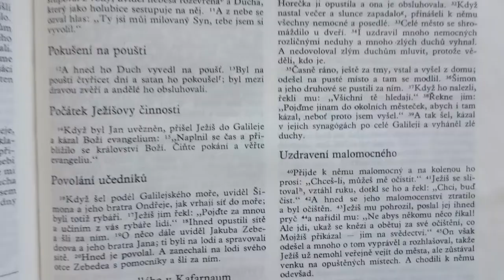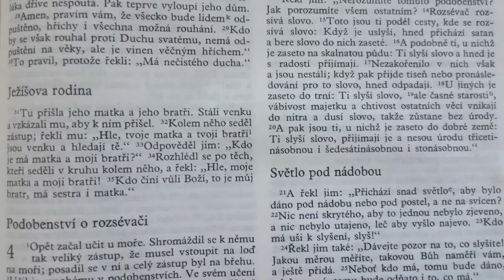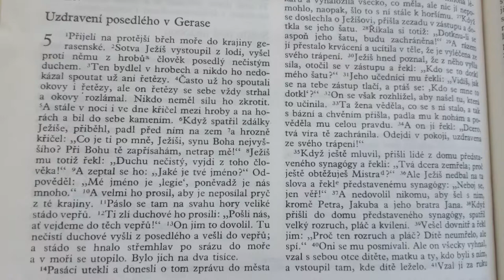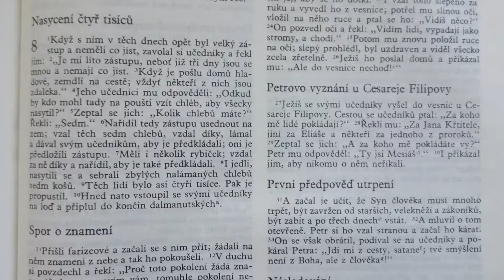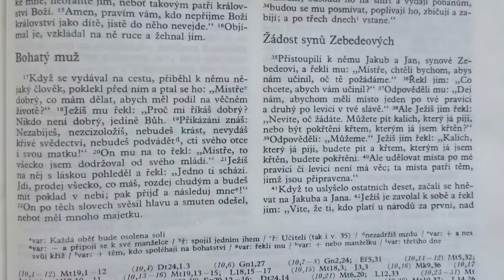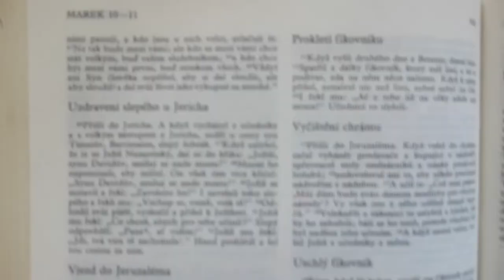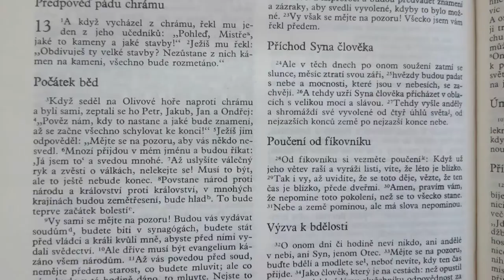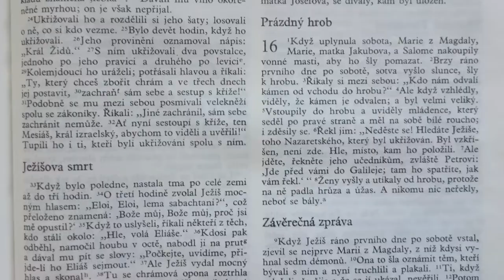Holy Bible-Evangelium podle Marka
Evangelium podle Matouše, křesťanství. Bible od Gedeonů.